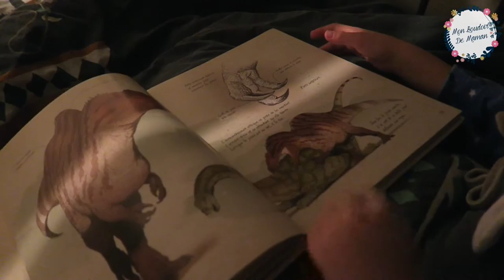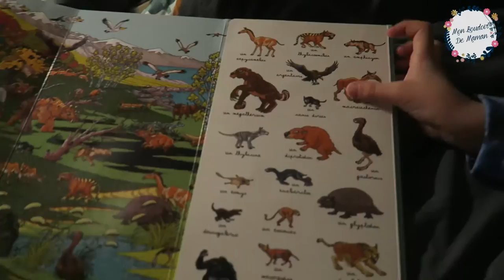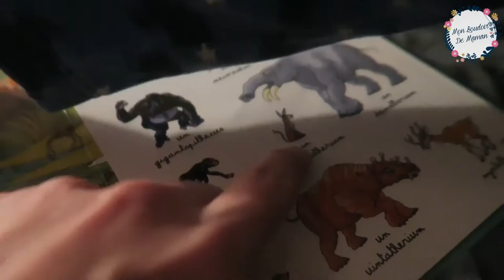VLOG 19 | UNE JOURNEE AVEC NOUS (DIMANCHE EN FAMILLE)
UNE JOURNEE AVEC NOUS | MOM VLOG

Vlog famille du Dimanche 27 Novembre 2016 (ou dailyvlog/family vlog c'est comme vous voulez).
Papa va faire du squash avec tata le matin pendant qu'on va voir mamie. On va voir papy et on reste tranquille à la maison en regardant Charlie à la chocolaterie. On vous embarque avec nous dans notre quotidien.

Rémy, Julia, Lucas, Lily, Jules, Cracotte et Cookie. A la maison, on mange sans gluten, sans lait pour les enfants qui sont intolérants et aussi vegan, orienté Bio, on essaie d'être zéro déchets ou presque.

♥ ♡ ♥ DERNIERE VIDEO ♥ ♡ ♥

♥ FOLLOW ME ♥

♥ CREDIT MUSIQUE ♥

• Cette vidéo a été éditée avec le logiciel de montage Sony Vegas Pro 13.0

• Gilet Promod et débardeur Camaieu
• Jean Bonobo
• Chaussons La Halle

Julia ♡